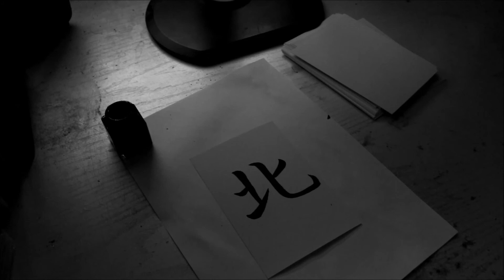Practising kanji calligraphy second 94